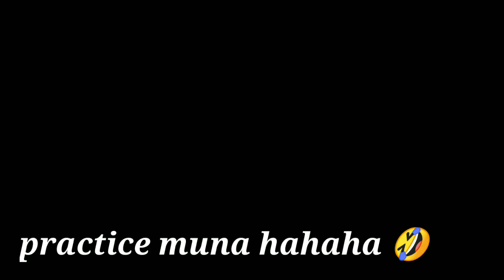How I prepared for the wedding?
➡️   Gcash
➡️   Paymaya

Bawal judgemental 😁😁 Life is short, spend the most of it! 💪👍

BE SAFE & STAY AT HOME!